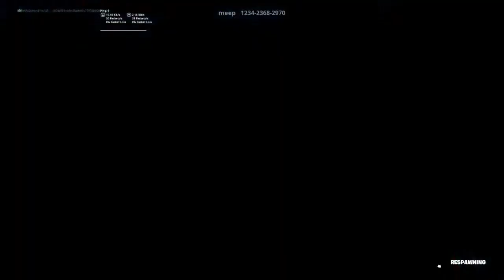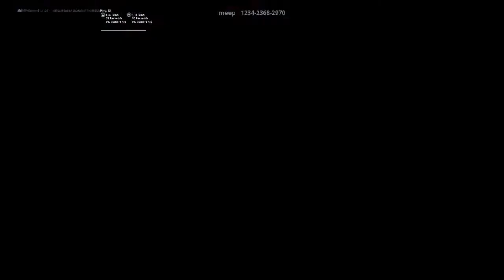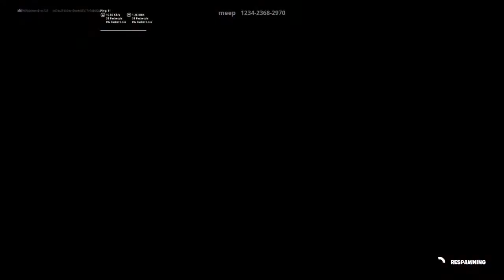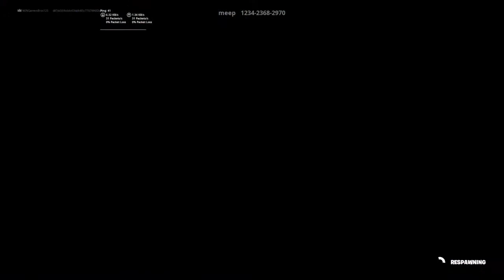Suppressed assault rifle is back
Guys I upload montages of fortnite and spider man gameplays. Please watch every video thank you.